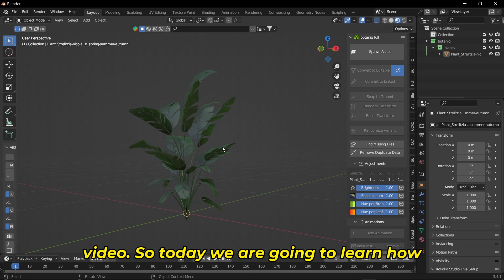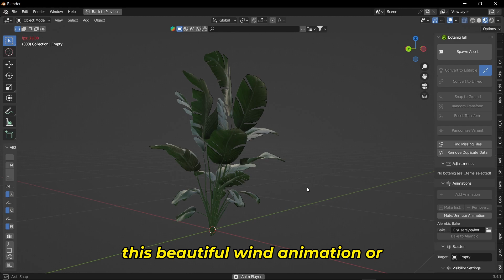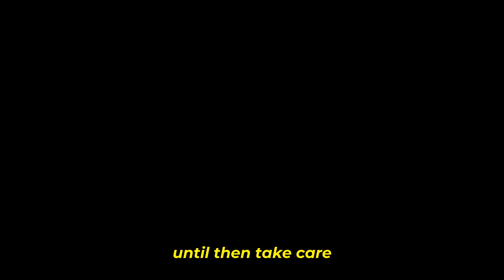Add Wind Animation to any Plant in Blender - Under 3 Minutes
Learn how to animate wind effects on plants and trees in Blender without any addons or simulations! In under 3 minutes, I'll show you a quick technique to bring your botanical scenes to life with realistic movement. Perfect for beginners and pros alike, this tutorial will level up your Blender skills instantly.